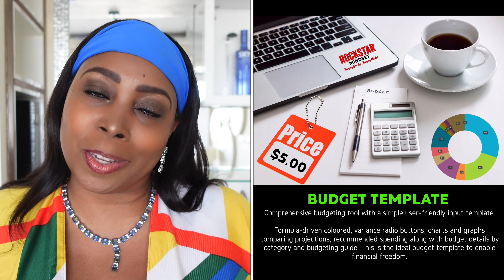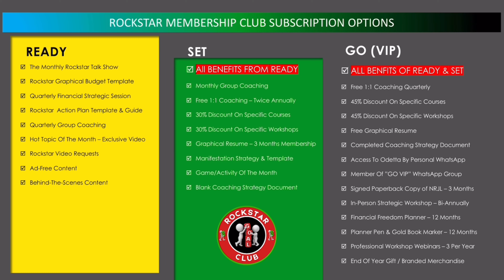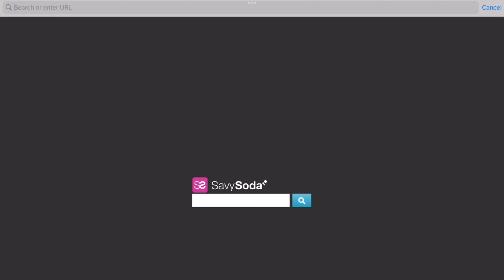How To Invest For Teenagers & Young Adults - Part 2 of 2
In this video, I share 13 money, making tips for teenagers to make money, as well as how to invest for teenagers and young adults. The options shared include how to make money online and will outline how to make money as a teen, and to make money using online businesses and other initiatives.

The 13 tips covered on hole to invest for teenagers to make millions is to build credit and to do so with a prepaid credit card from Bank of America or a cash secure loan from a bank. The second option or tips for teenagers to make millions is to build credit and to do so with a prepaid credit card from Bank of America or a cash secure loan from the bank. The second option is to avoid debt to include a car loan and also to include a mortgage and instead invest in portfolio income, such as diversified index, funds and real estate investment with the use of Airbnb. Getting a job or a side hustle to make money online as a teenager it’s also outlined as well as opening a bank account and starting a retirement plan like a Roth IRA or a pension plan. budgeting and figuring out ways to earn passive income and make money while you sleep are also included in how teenagers can make millions.

In this video, we're continuing our discussion about how to invest for teenagers and young adults. In Part 1, we discussed the basics of investment, including what types of investments to make and how to determine your risk tolerance.

In this video, we'll continue to talk about investment planning for teenagers and young adults. We'll discuss how to find the right financial advisor, how to calculate your returns, and how to make smart investment choices. By the end of this video, you'll have everything you need to start investing for your own teen or young adult!

Book Bolt Code: ODETTA20

or here for more options to pay and automatic download

  ➡️In Stores:
   * GOFFAH Gallery - Southdale Plaza (Upstairs Susie’s) South Ave, Kingston, Jamaica
   * Fontana Pharmacy Islandwide, Jamaica

*My Microphones